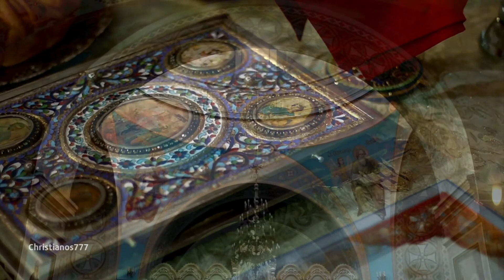Τι γίνεται με τις Προφητείες; Γιατί γράφτηκαν; (Δημήτριος Παναγόπουλος ♰)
ΕΥΧΑΡΙΣΤΟΥΜΕ ΓΙΑ ΤΗΝ ΠΡΟΣΦΟΡΑ ΤΩΝ ΟΜΙΛΙΩΝ ΑΠΟ ΤΟ ΒΙΒΛΙΟΠΟΛΕΙΟ ΤΟΥ Κ. ΠΑΝΑΓΟΠΟΥΛΟΥ ΝΕΚΤΑΡΙΟΥ

Περισσότερες πληροφορίες για τα βιβλία του αειμνήστου μπορείτε να βρείτε εδώ

Μπορείτε επίσης να προμηθευτείτε και τις ομιλίες του (646 στον αριθμό) σε μορφή audio cd ή mp3.

Απόσπασμα από την ομιλία «Περί Χριστουγέννων Ν4».